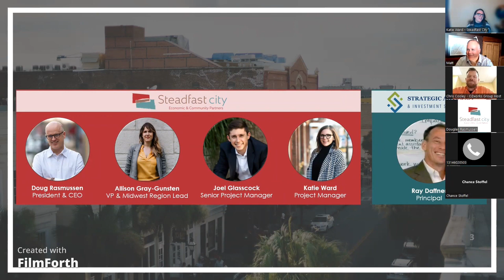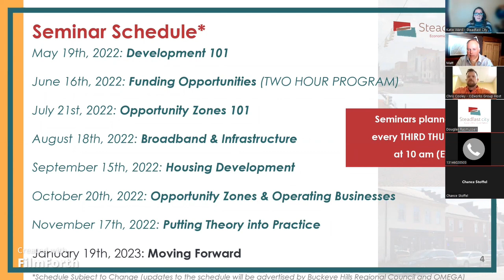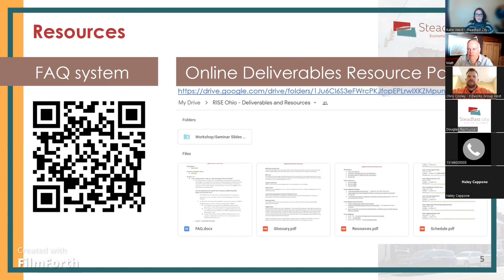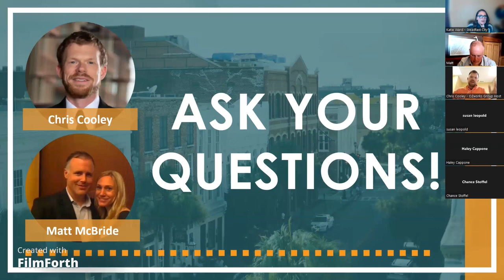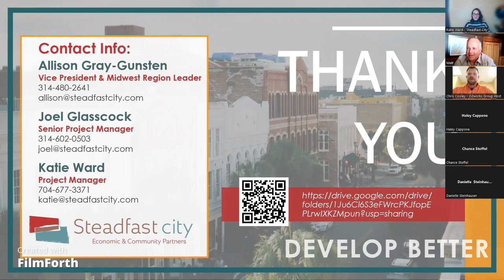Putting Theory into Practice - RISE Ohio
Buckeye Hills Regional Council, in partnership with Steadfast City Economic and Community Partners and Ohio Mid-Eastern Governments Association, presents a series of virtual workshops to help local leaders build their community development toolkit to make the most of Opportunity Zones.